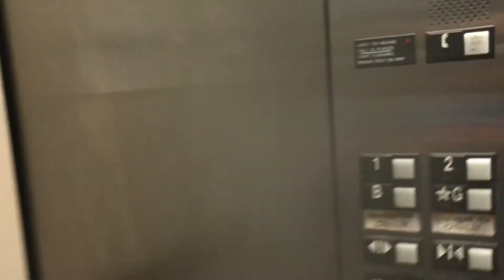Otis series 1 elevator @ One the vine marketplace, Scarbrough, Maine￼